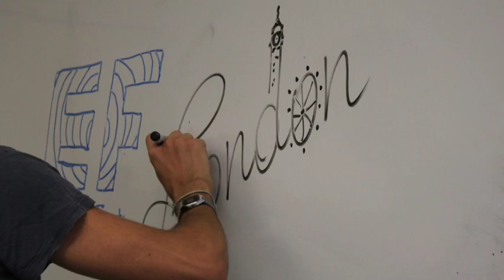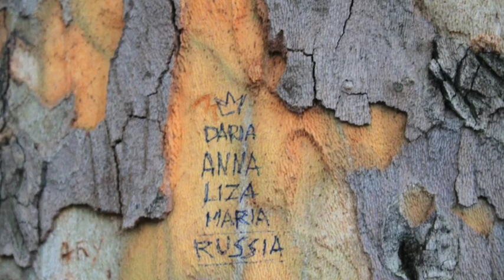Wedges B Group 1